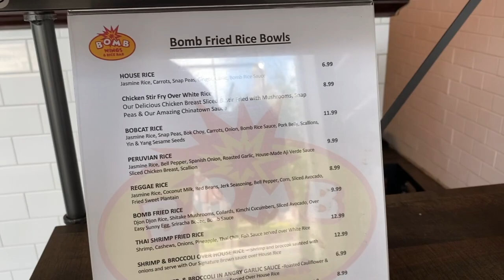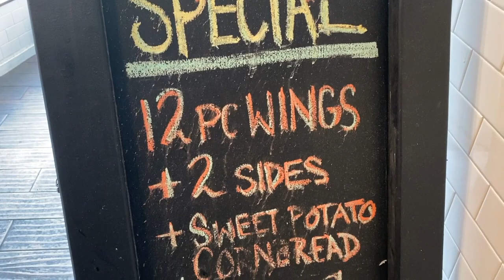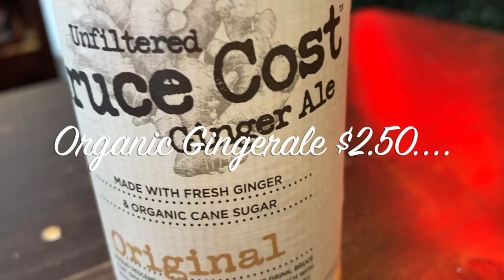Are the "Bomb Wings" and "Peruvian Rice Bowls" at Bomb Wings and Rice Bar really the "Bomb?"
So, I like to interact with my foodie family because you are all important to me. I decided to try Bomb Wings and Rice Bar in Hamden, CT, based on a few comments from some people recently. I went with the Peruvian Rice Bowl and an order of Garlic Parmesan Wings. Are they as "Bomb" as I'm hearing? Ready for a real review? Find out NOW!

Bomb Wings and Rice Bar
2373 Whitney Avenue
Hamden, CT